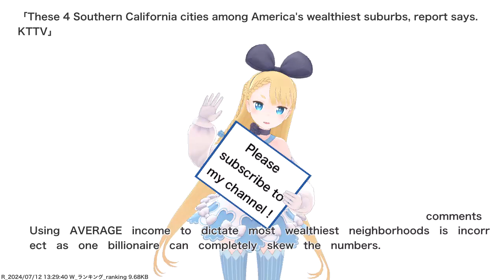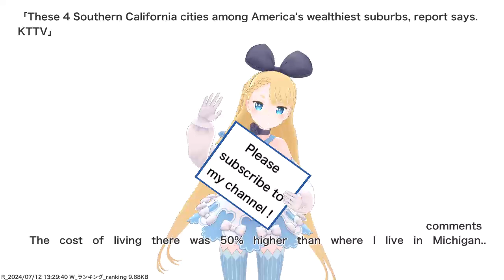These 4 Southern California cities among America's wealthiest suburbs, report says. KTTV,etc